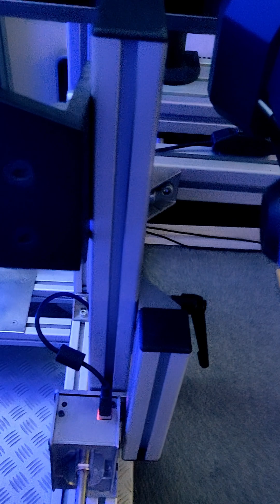Fast switch between H-pattern & sequential shifter | BDH & Aiologs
I have been asked numerous times what's going on with my Aiologs shifter. Well, this video should explain all.